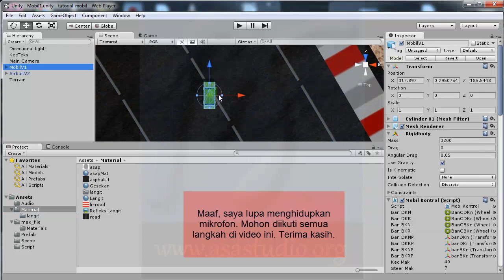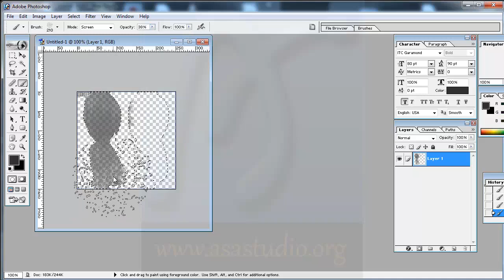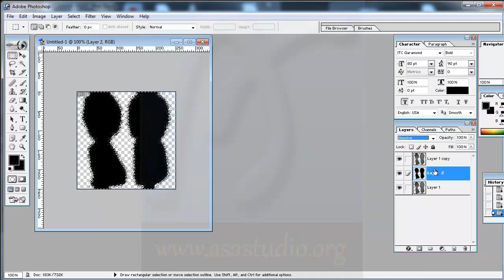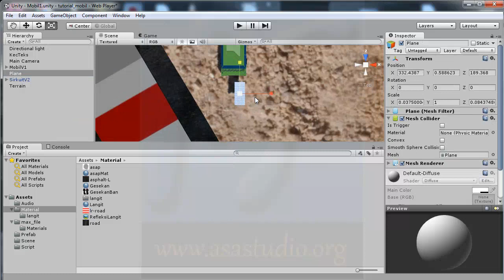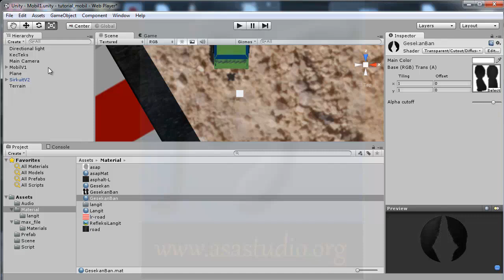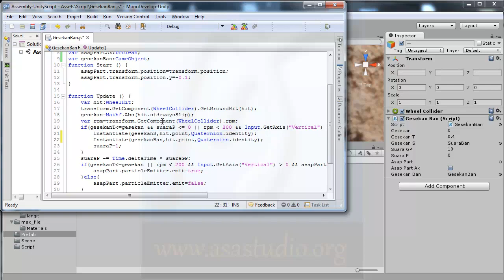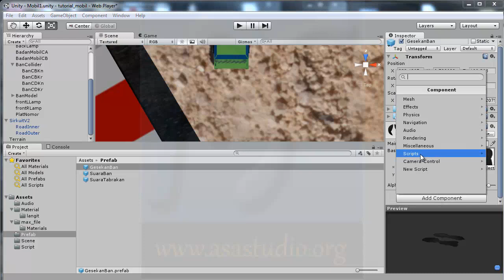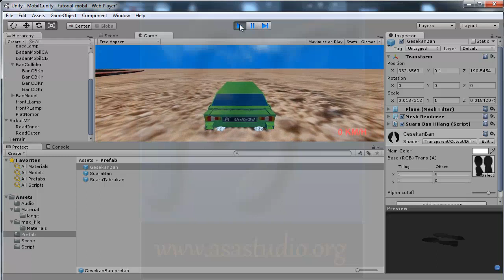Unity3d Tutorial [Mobil atau Car Tutorial] [38] Efek Gesekan Ban di Tanah